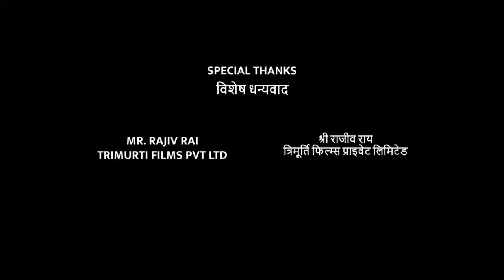Coolie No. 1 Full Movie | Varun Dhawan, Sara Ali Khan, Paresh Rawal | David Dhawan | Facts & Review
Watch the full video to get interesting facts, satellite & ott details, Budget & Worldwide Lifetime Boxoffice Collection Details, Preproduction, filming and postproduction Details, deep story Explanation and, detailed movie review of the Indian Hindi-language Comedy Masala Film Coolie No.1

Cast
Varun Dhawan as Raju Coolie / Kuwar Raj Pratap Singh: Sarah's husband
Sara Ali Khan as Sarah Pratap Singh (née Rozario): Jeffrey's daughter, Anju's sister and Raju's wife
Paresh Rawal as Jeffrey Rozario: Sarah & Anju's father
Jaaved Jaaferi as Pandit Jai Kishen / Secretary Jackson
Rajpal Yadav as Pinto Mama: Sarah and Anju's uncle & Jeffrey's brother-in-law
Johnny Lever as Inspector Jagjit Godbole
Sahil Vaid as Deepak Mechanic: Raju's best friend and Anju's fiancé
Shikha Talsania as Anjali "Anju" Rozario: Jeffrey's daughter, Sarah's sister and Deepak's fiancé
Vikas Verma as Mahesh Anand, Mahendra's son
Manoj Joshi as Mahendra's manager
Anil Dhawan as Mahendra Pratap Singh: Mahesh's father
Bharati Achrekar as Mrs. Rozario: Jeffrey's mother and Sarah and Anju's grandmother
Rajat Rawail as Mac: Bell Boy at Raju/Raj, Anju and Sarah's honeymoon hotel
Rakesh Bedi as Driver and Shalini's father
Shashi Kiran as Coolie Chacha: Raju's uncle
Hemant Pandey as Tambe: Owner of the South Indian Restaurant
Farhad Samji as Plumber at the Rozario Hotel
Shibesh Debnath as Vishu Coolie: Raju's fellow porter